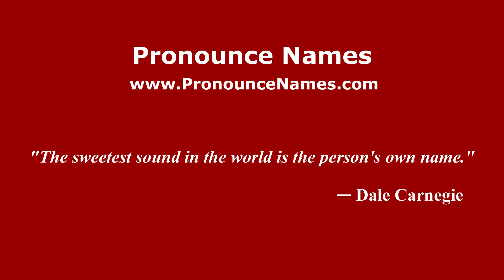How do you say Nebutan in Malaysia? Malaysian pronunciation of Nebutan - Pronounce Names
How do you pronounce Nebutan in Malaysia? For more information about Nebutan, such as gender, origin, etc.,

This channel belongs to PronounceNames.com a website dedicated to helping people pronounce names correctly.